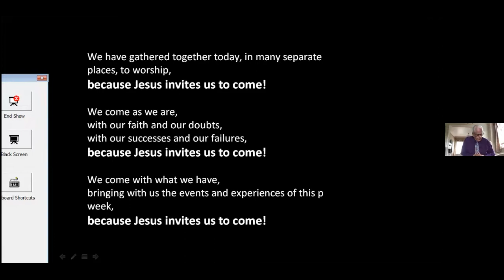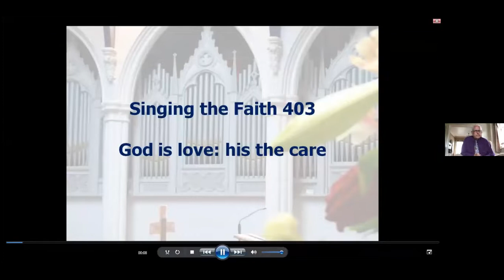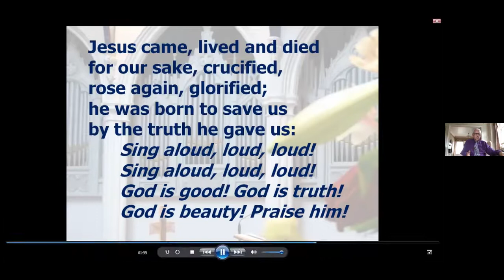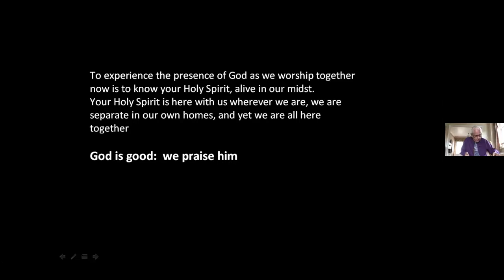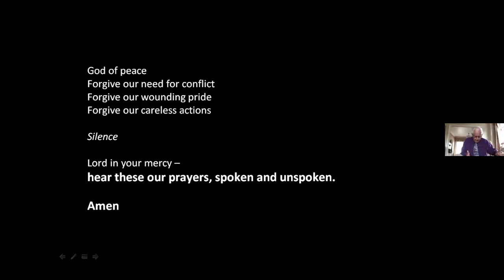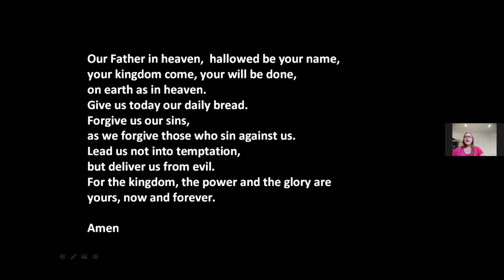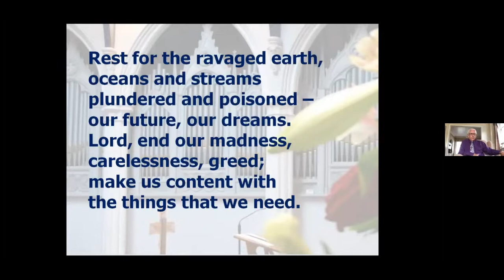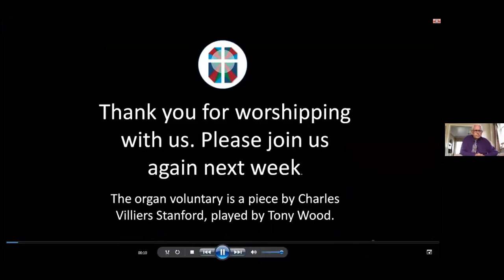Morning Worship 14th June 2020